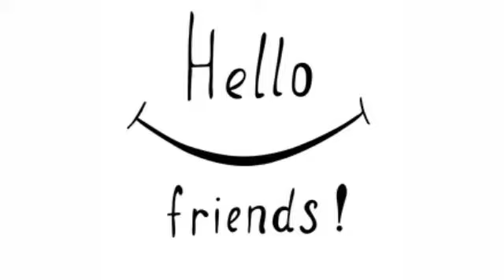Pachamanga shake || raw mango shake|| in malayalam